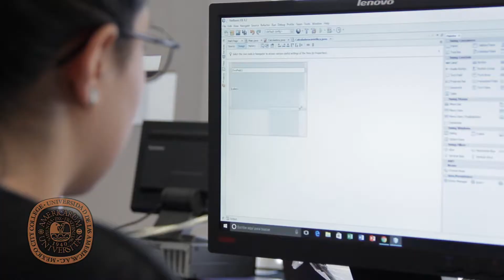Licenciatura en Informática y Tecnologías de Información 2017